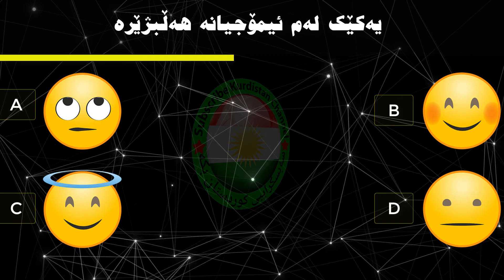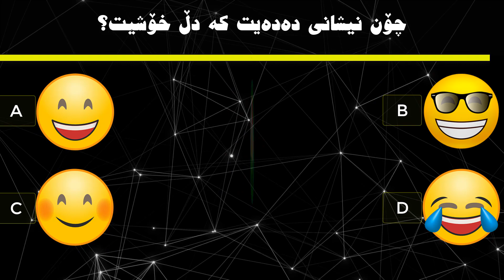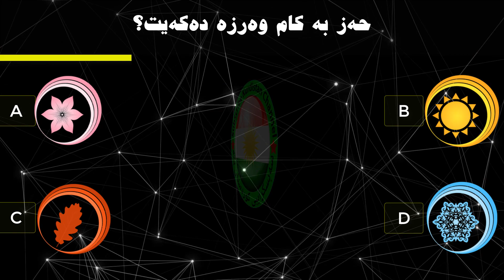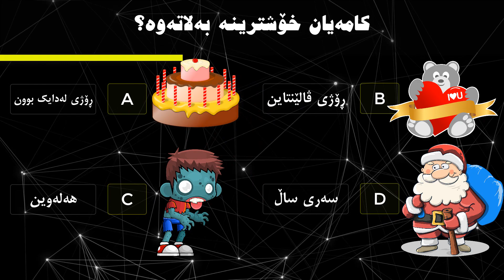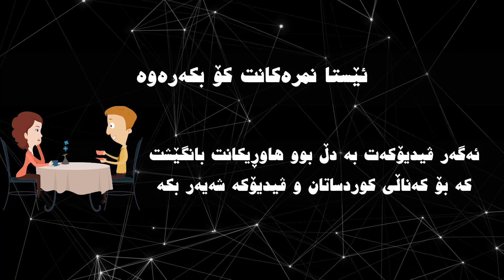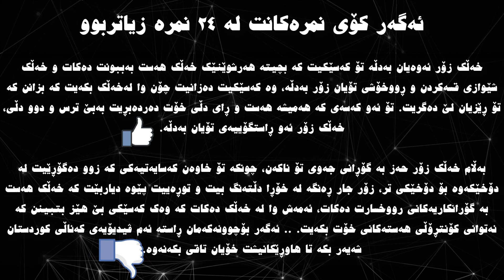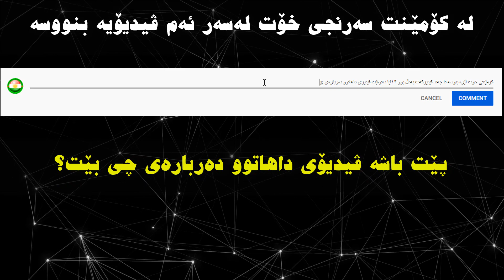بۆچی ڕقیان لێتە 😬 و بۆچی خۆشیان دەوێیت 😍 ؟ خۆت تاقی بکەرەوە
بۆچی ڕقیان لیتە  و بۆچی خۆشیان دوێیت  ؟ خۆت تاقی بکەرەوە